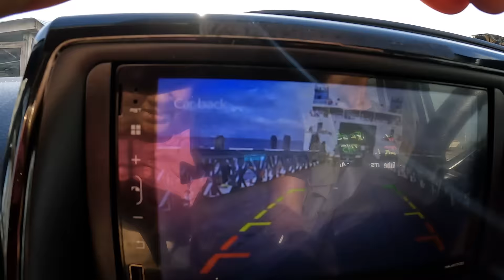JOURNEY TO LAKE MAINSTAY ESSEQUIBO GUYANA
ADVENTUROUS JOURNEY TO LAKE MAINSTAY